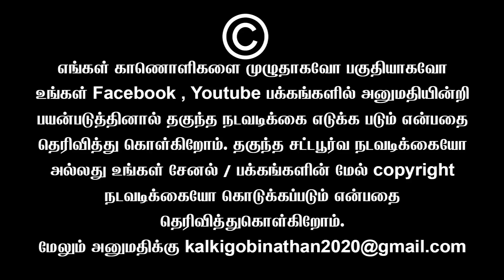எங்கள் நாடு தமிழ்நாடு ஆளுநரே நீ ஓடு 🔥| Sundaravalli, Naathigan Latest Speech | Sembulam